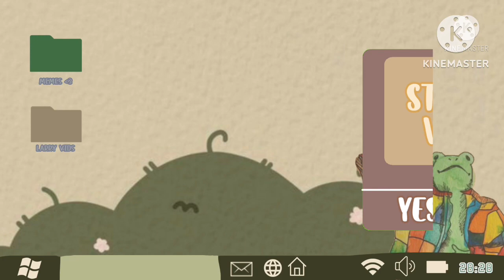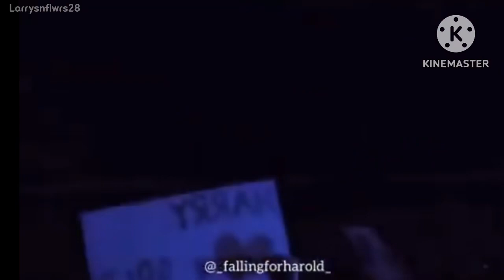Louis and Harry Attacking Everyone BUT Each Other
Hello flowers! I actually really like how this video came out and I like how it highlights how soft harry and Louis are with each other it’s so cute 🥹!